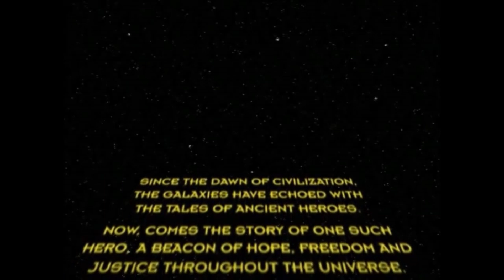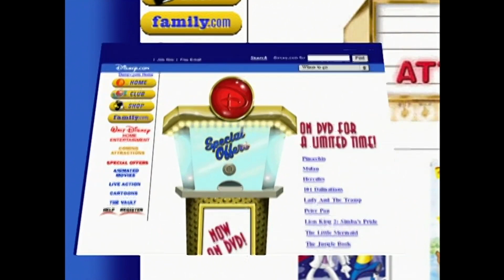Opening to Fantasia 2000 (2000) Letterbox VHS (Nov. 14th, 2000)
list of content:
1. Blue FBI Warnings
2. Walt Disney Home Video (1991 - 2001)
3. Coming Soon to Theaters
4. Monsters, inc. announcment
5. The Emperor's New Groove theatrical trailer
6. Now Available to own on Video and DVD
7. The Little Mermaid 2: Return to the Sea
8. Toy Story 2
9. Buzz Lightyear of Star Command: The Adventure Begins
10. Coming Soon to own on Video and DVD
11. Dinosaur
12. Snow White and the Seven Dwarfs Platinum Edition
13. Disney website promo (with Go Network logo)
14. Disney's California Adventure announcment
15. Interview with Roy E. Disney
16. More Excitement from Disney
17. Feature Presentation
18. THX logo
19. Walt Disney Pictures logo
20. Start of the film